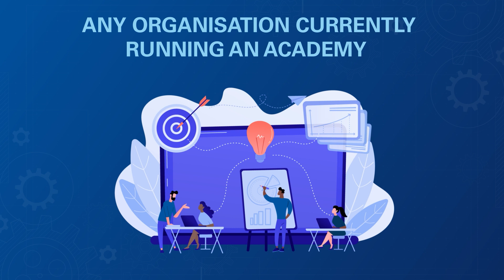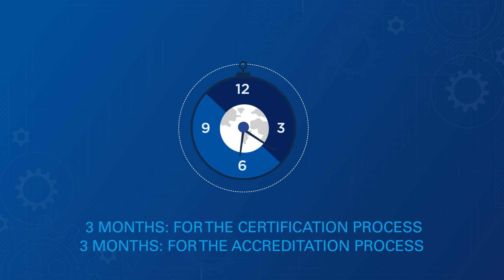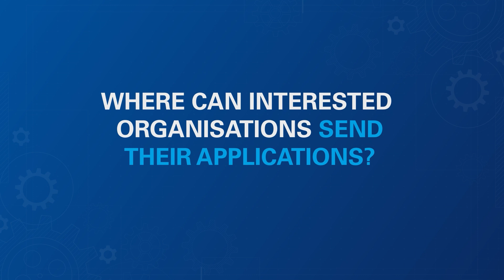How to become an ECSA Workplace Engineering Training Academy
Workplace Engineering Training Academies Programme is a formalised, structured competency-training programme for registered candidate engineers, technologists and technicians to be eligible for professional registration with ECSA within a shortened period of 3 – 4 years.